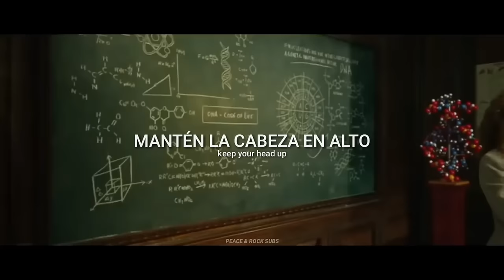Sweet Dreams - Eurythmics || Letra en español - inglés. || Quicksilver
Sin intenciones de infringir en derechos de autor.